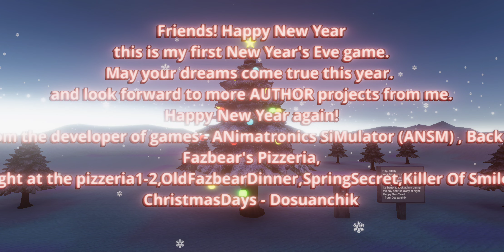Christmas 🎄 days horror escape